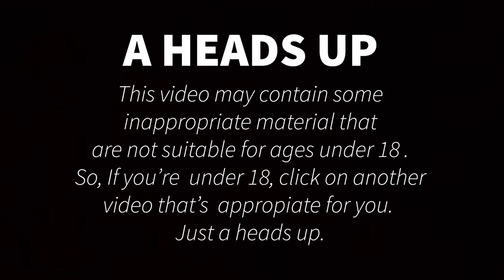Nick's Birthday Concert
Nick turns 22 today, so his mom hired entertainment for his birthday party.

Also, Wish me a Happy Birthday!!!